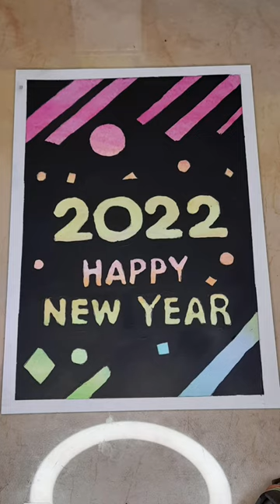Happy new year | crayon Drawing | Tanish Arts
Wishing You & Your Family a Happy New Year!!
Open a new book today.
Forget all your worries and welcome 2022! A New Year Has Come with New Expectations, New Opportunities, New Challenges and a whole new way of delighting people related with you.
Have a happy life ahead! "

watercolor painting on paper painting for beginners
step by step
easy tutorial
acrylic painting for beginners,
double exposure drawing,
day and night double exposure painting
easy scenery
scenery painting painting drawing,
drawing painting,
poster colour drawing
painting easy,
water painting Landscape painting
abstract painting
easy poster color painting easy poster color painting for beginners
day and night scenery easy day and night painting
easy painting step by step tutorial
easy paintings watercolor easy painting for beginners sunset,
drawing with poster color, poster colour painting, poster color drawing, easy painting,nature painting,easy tutorial, for beginners,
Easy scenery,
new year painting, new year drawing 2021,
new year painting 2021,
new year art,
new year painting ideas,
new year drawing 2021 easy pencil art, happy new year painting,
happy new year drawing, welcome 2022 new year painting,
new year painting 2022 watercolor,